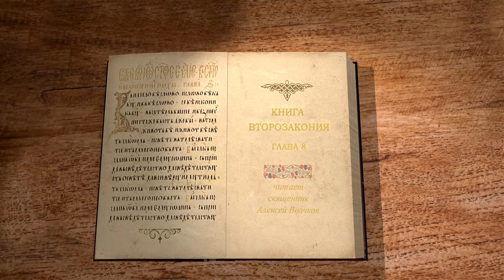Книга Второзаконие, глава 8. Священник Алексей Волчков. Толкование Ветхого Завета. Толкование Библии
В 8-й главе мы узнаем о необходимости и важности помнить путь которым вел Господь Бог Народ Свой. Помнить о явленных чудесах и испытаниях израильтян. Так же о том, что Путь, которым нас ведет Господь, порой не простой и тернистый, но приводит в "землю добрую". Придя же в Землю Обетованную необходимо не забывать о Боге, который дал это все, как обещал. Тех же, кто забывает и следует за местными богами, ждет погибель.